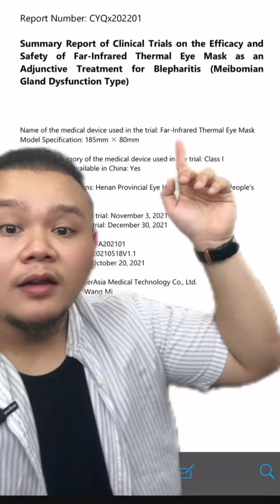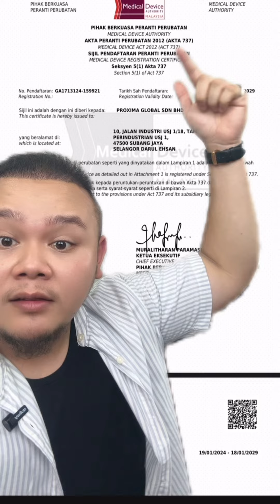YANG SUKA PAKAI CONTACT LENS. KERAP NAIK MOTO….HATI-HATI TAKUT MATA KORANG JADI MACAM NI…